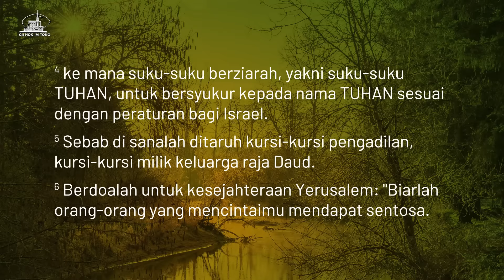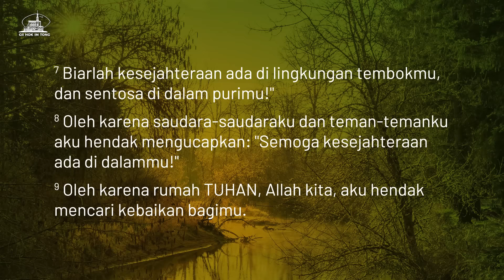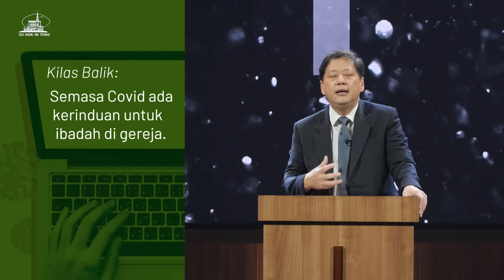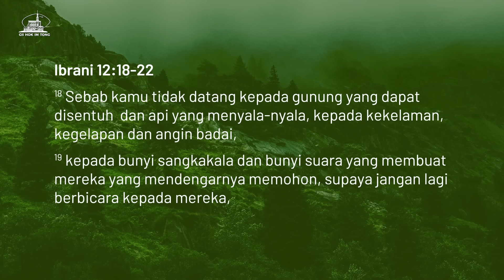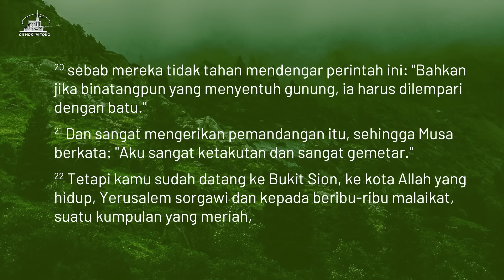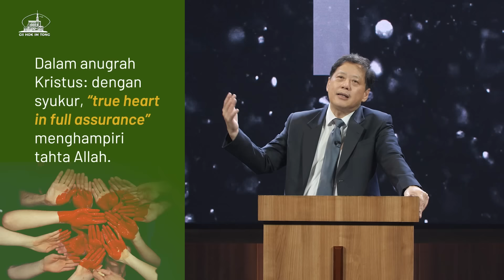DRAW NEAR (Mendekat) - Pdt. Agus Gunawan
Ibadah Online 3 Juli 2022

DRAW NEAR
Mendekat
Pdt. Agus Gunawan

Mazmur ziarah ini mengungkapkan kerinduan dan sukacita umat ketika mereka melangkahkan kaki menuju rumah Tuhan. Temukan berbagai kebaikan yang Tuhan sediakan dalam ibadah. Jaga hati untuk terus antusias selama ibadah.